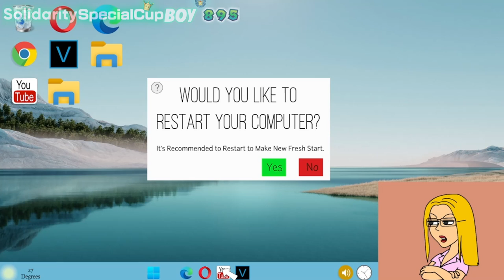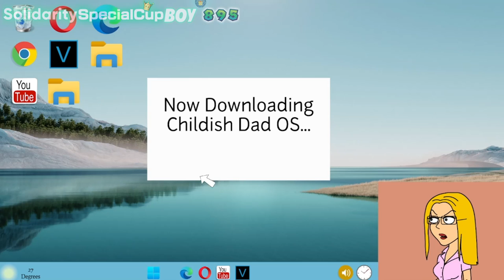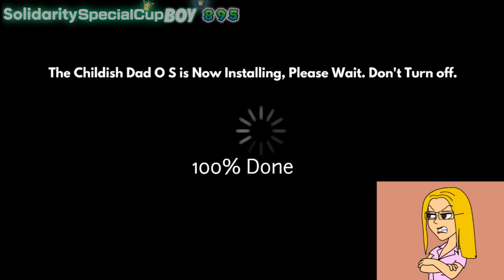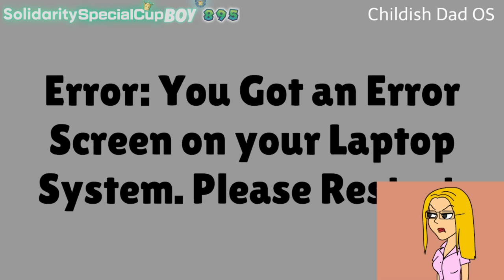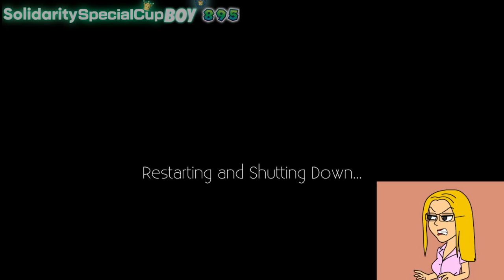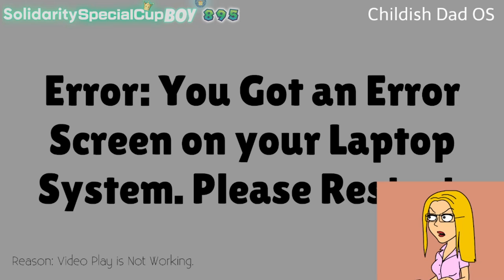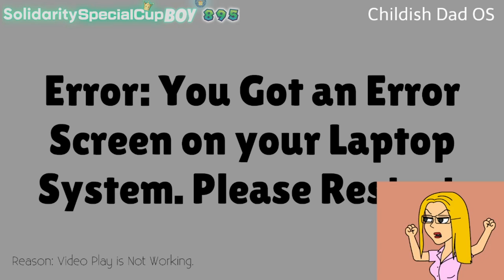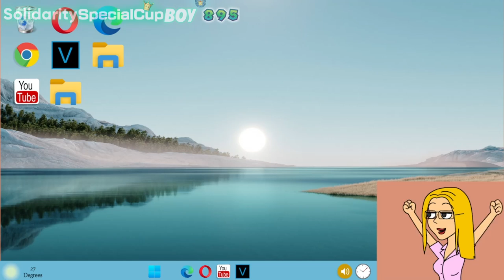Childish Dad OS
I've Finally Upload a New Video! And Also, Happy 4th of July to the People Who is From the USA!